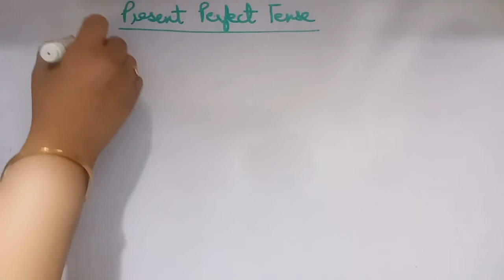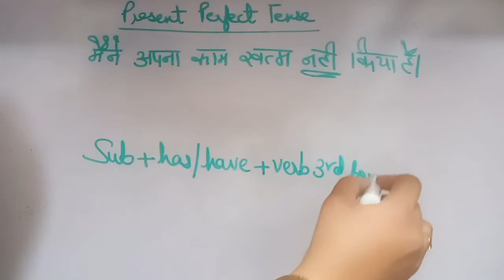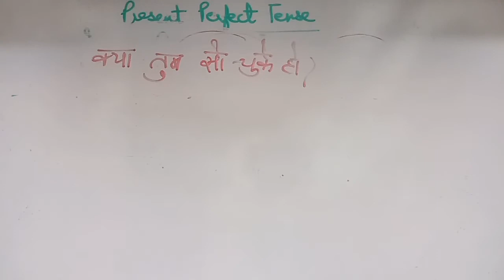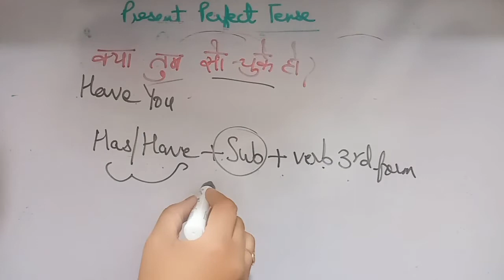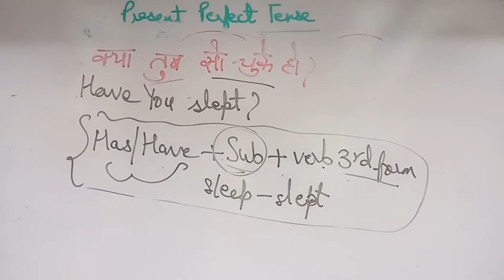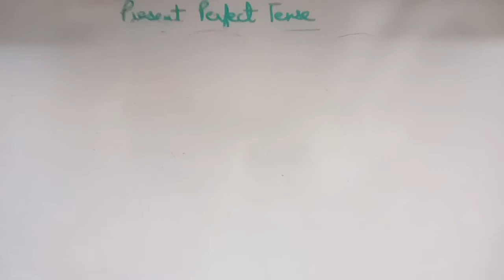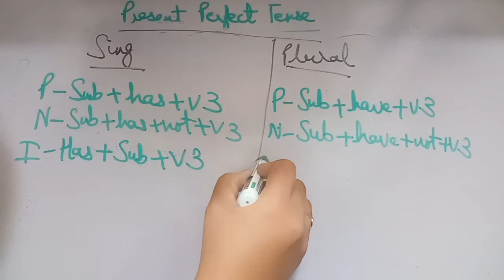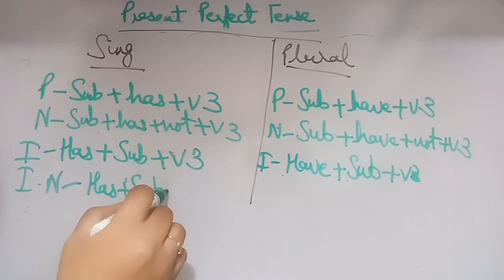The Tense:Present Perfect Tense : Part-3:Lecture-14:(Day-14)